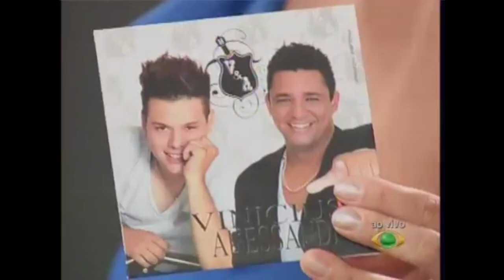Vinicius e Alessandro Super Util afiliada Rede Bandeirantes)